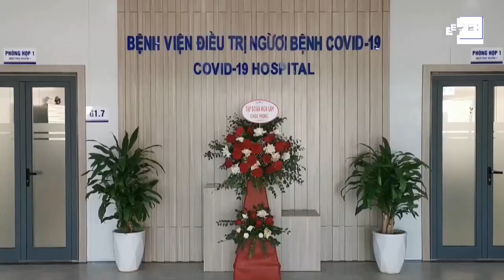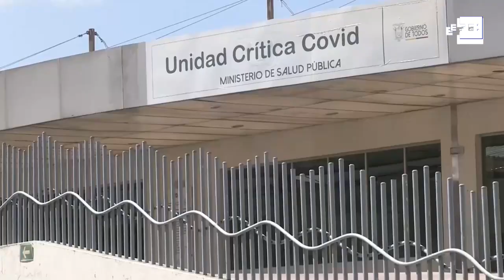Covid 19 Imágenes de una crisis en el mundo del 18 de enero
Bogotá (Colombia), 18 ene (EFE).- Este es el resumen diario de la crisis sanitaria producida por el coronavirus en imágenes desde distintas partes del mundo.